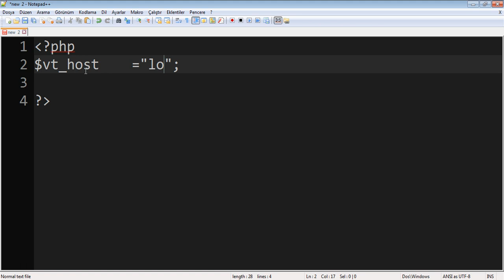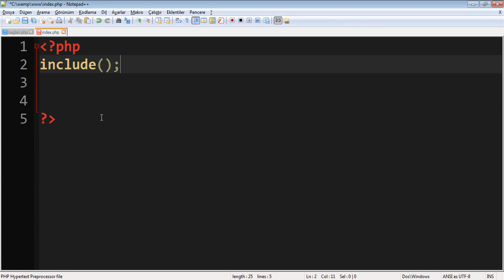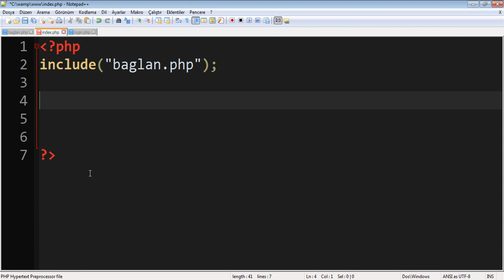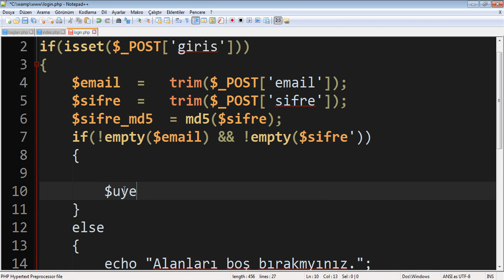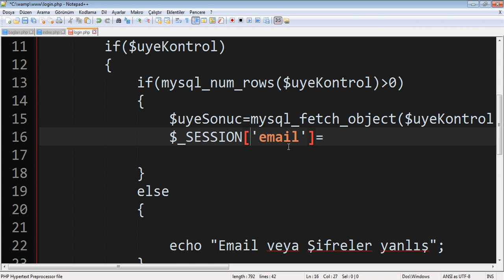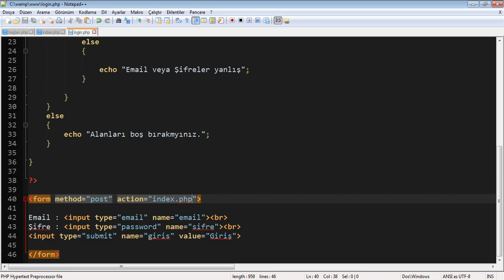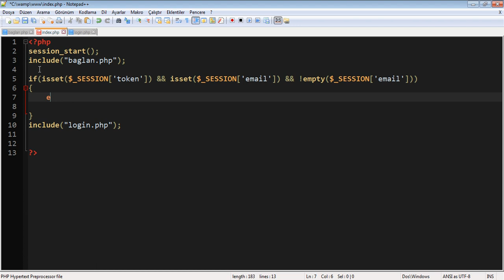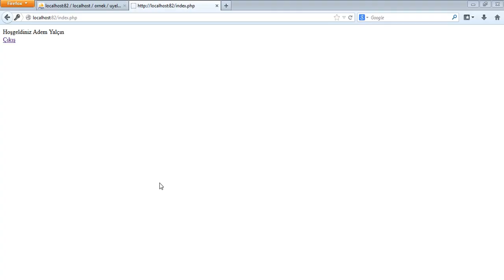Php Dersleri - Üye İşlemleri / (Login Process) | Ders - 31